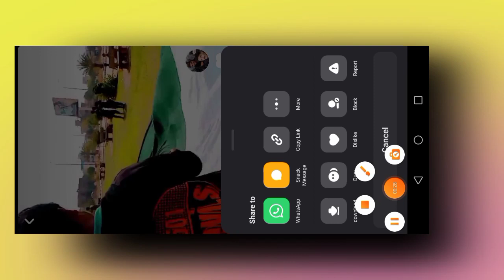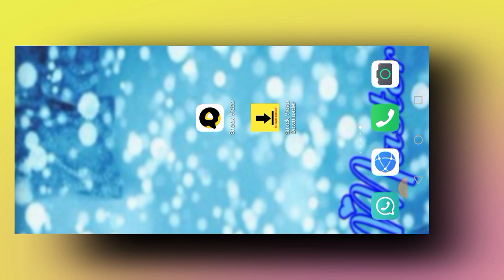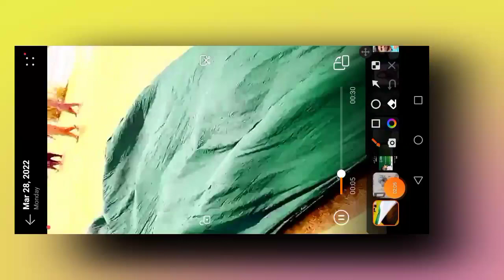How to download Video without watermark for snack l 2022 l 100real